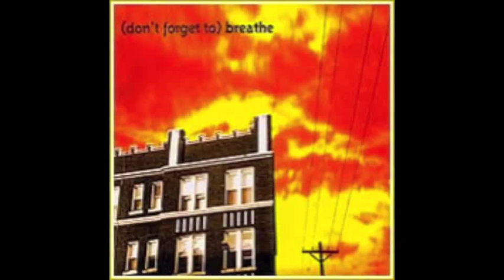ETHEL MESERVE - Calba's Last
Ethel Meserve - "Calbas Last"
Released January 1997 on the "(Don't Forget to) Breathe" compilation (CRC 011)